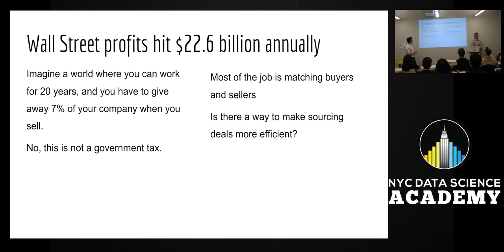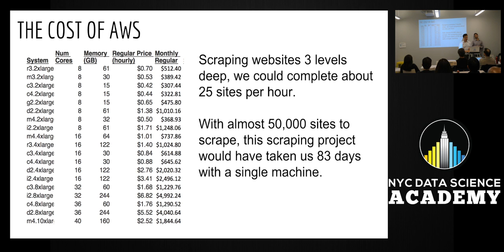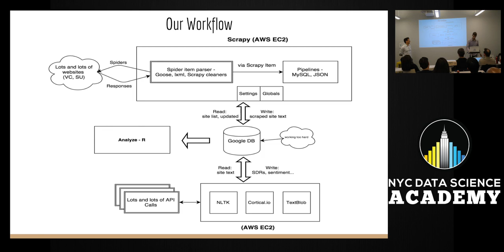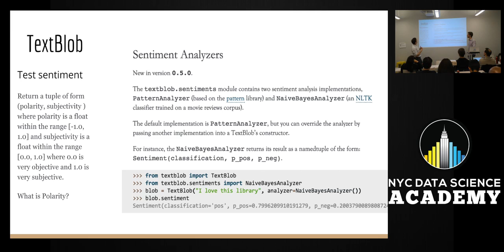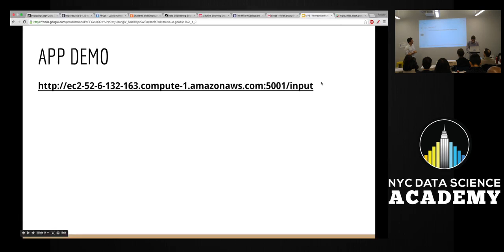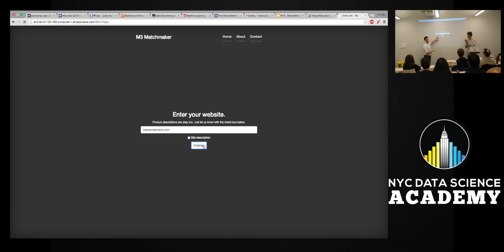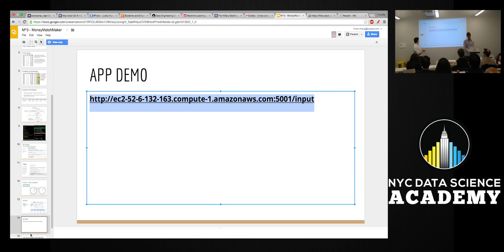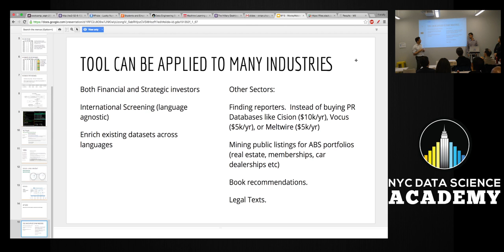12 week Data Science Bootcamp Students Machine Learning project demo Zillow For Investment Banking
Project 2: Startup VS Venture Capital matchmaker app

Project description: Starting a company is hard - figuring out how to fund the company can be even harder. M3 is an application dedicated to making the funding process easier. We use sophisticated matching algorithms based a "fingerprint" of a startup - we can run a startup's fingerprint against our database of thousands of venture capital firms, and pair it with the best matches. These matches are venture capital firms who have funded similar startups in the past, and will fund similar startups in the future. In short - we save you time, money, and effort by finding the right venture capital firm, right away.

Speaker Bio: John Montroy graduated with a B.A. in Physics. After a summer of particle physics at CERN with the Harvard ATLAS team, he began his career as a data analyst in the auto industry. He has been programming since the age of 12, and delights in clean, re-usable, and functionally-oriented code. A self-starter and curious thinker, his interests run the gamut from mathematics to classical music. In his spare time, he can be found playing piano or mandolin, singing barbershop, and running.

Avi Yashchin is the Founder and CEO of CleanEdison, which was acquired by Kaplan Inc (NYSE:GHC) in 2014. Data Scientist at NYC Data Science Academy. Instructor at General Assembly in the Business Fundamentals and Tactics course, and a mentor at Founder Institute, Tech Stars, and SJF Ventures. He has bachelor degree of Computer Science from Johns Hopkins and MBA from NYU.